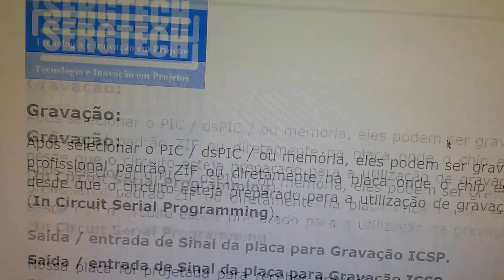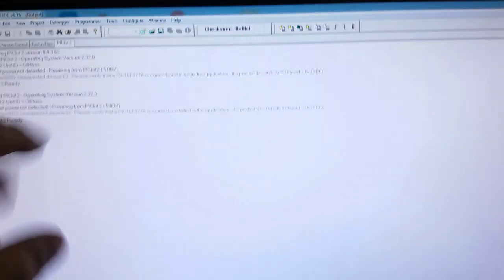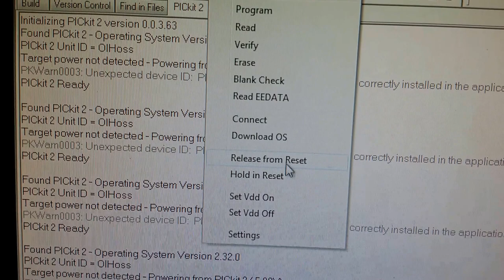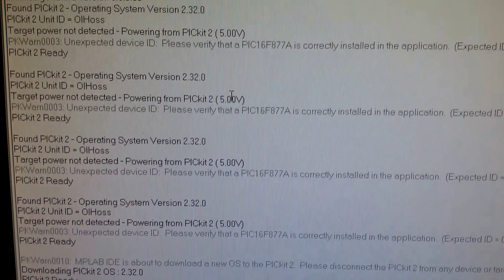APRESENTAÇÃO DO GRAVADOR PROGRAMADOR PICKIT2 CLONE SERGTECH SERGTEC